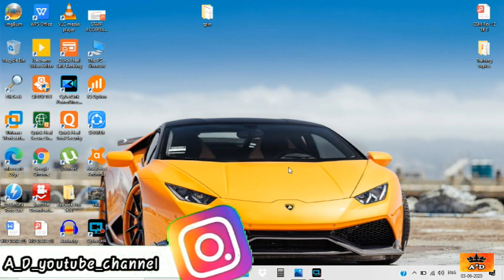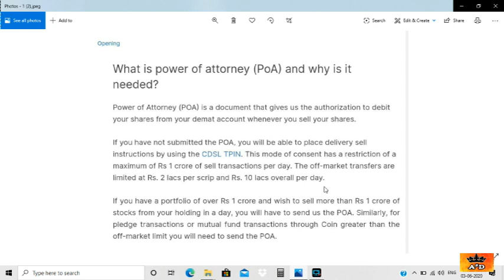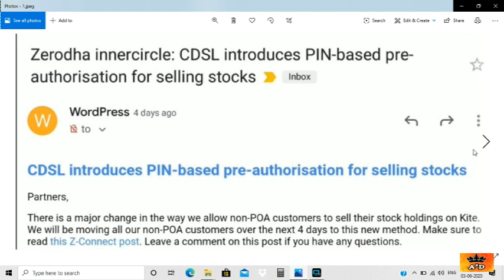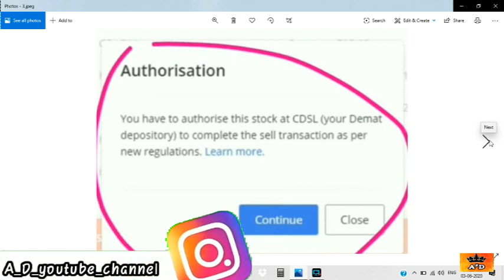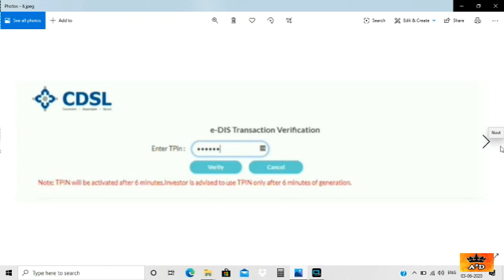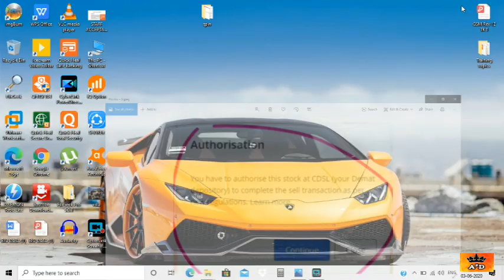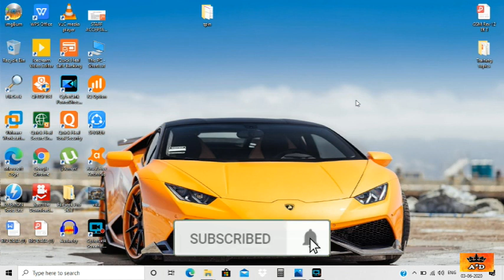WHAT IS TPIN IN TELUGU 👌| NEW UPDATE | STOCK MARKET | AD TRADE MINDS🤖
KITE :-Invest and trade with Kite by Zerodha, India’s largest retail stockbroker. Open an account now.